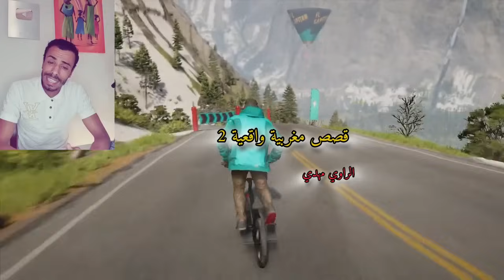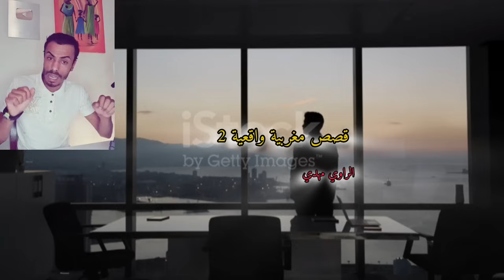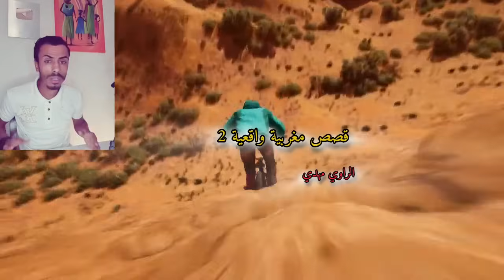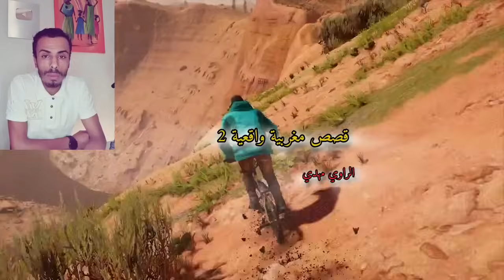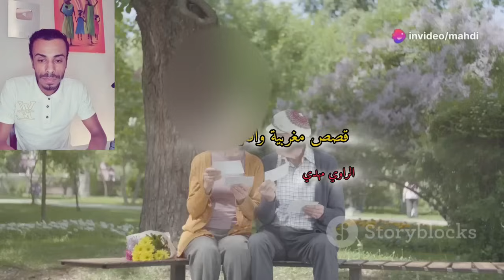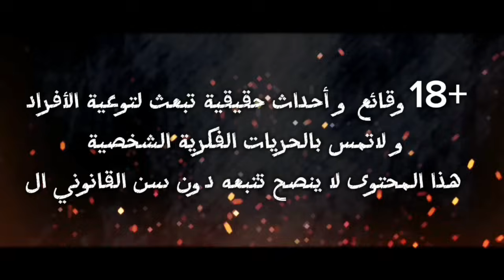سائق شاحنة / زوجة متهورة / أخ خارج نطاق الأخوة / زوج محطم عاطفيا